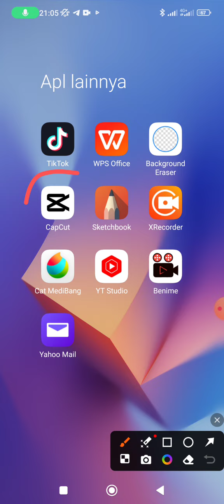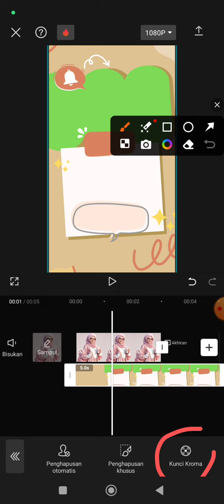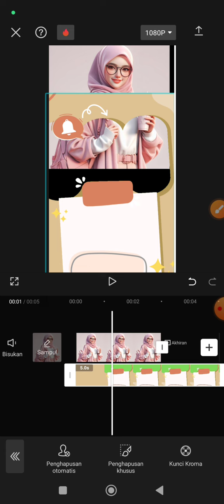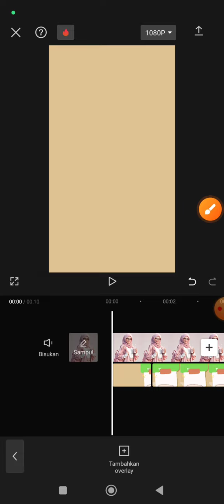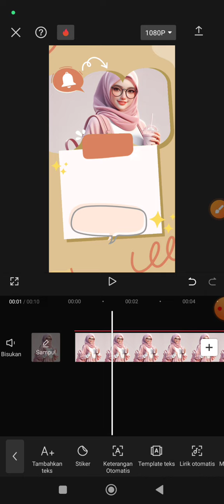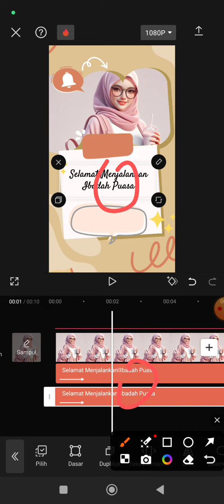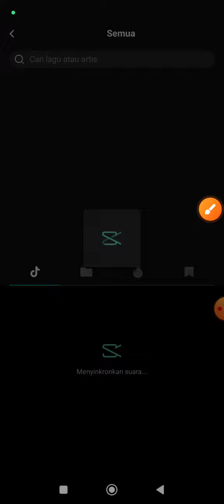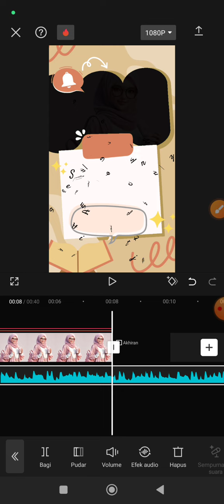Video Frame Capcut